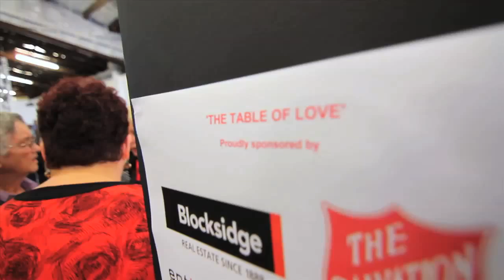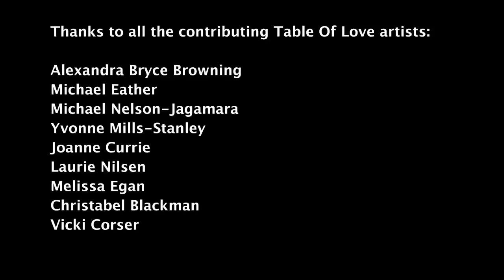The Table of Love | Auction Recap | Fireworks Gallery | Aristokat Media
THE TABLE OF LOVE

A recap from the Table Of Love Auction at the Fireworks Gallery in Brisbane on 10 August 2013 by artist Alexandra Browning.

The Table of Love is a lovely collaboration between the following Australian artists:

Alexandra Bryce Browning
Michael Eather
Michael Nelson-Jagamara
Yvonne Mills-Stanley
Joanne Currie
Laurie Nilsen
Melissa Egan
Christabel Blackman
Vicki Corser

$10,000 was raised and donated to the Salvation Armys Glenhaven Accomodation Centre.

This is an old dining table that symbolises the importance of dining together bringing the sharing of different cultures, foods and stories and learning from interesting people. All these artists have painted a plate of different foods that relate to them - some are their tribal totems like Lauries Lobster, Joannes river and Michaels yam.